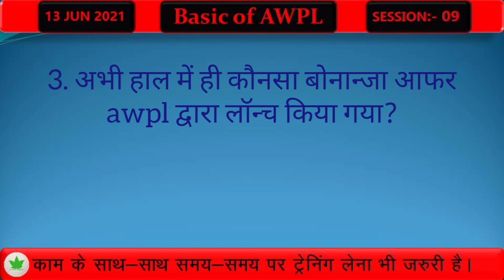Basic of awpl || Session-09 || Questions & Answers || do you know || Gk of AWPL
The aim of this video is to aware you to every thing about ayurveda anda awpl new update

Asclepiuswellness, AWPL